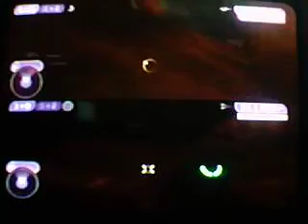Halo 2 Quarantine Zone 2 Player Legendary difficulty in 9:05 by Brother Cloud and SIIIEvazier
for the latest speed run records.